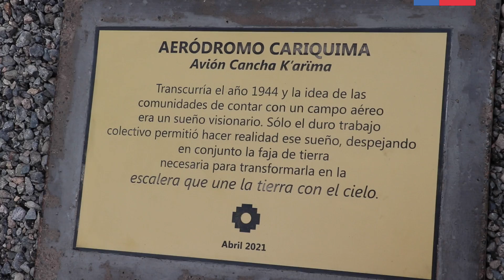Cariquima Aeródromo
Video🎬: El Gobernador del Tamarugal, Natan Olivos Núñez, acudió a la localidad de Cariquima de la comuna de Colchane a la ceremonia de entrega de reconocimiento a los pueblos originarios por impulsar la remodelación de las obras del aeródromo.
Acudió la directora nacional de aeropuertos, Claudia Carvallo, el SEREMI de obras públicas, entre otras autoridades. Los invitamos a ver este video.